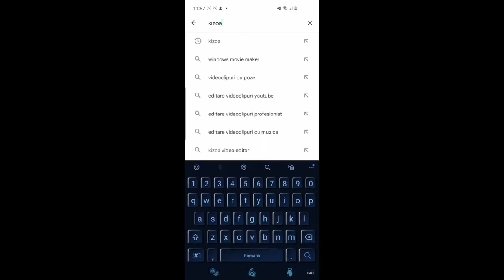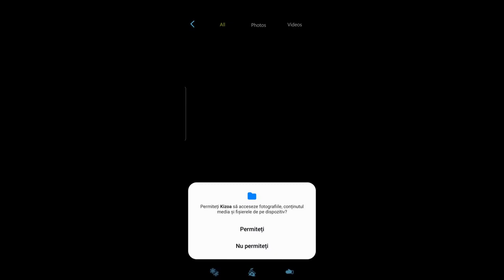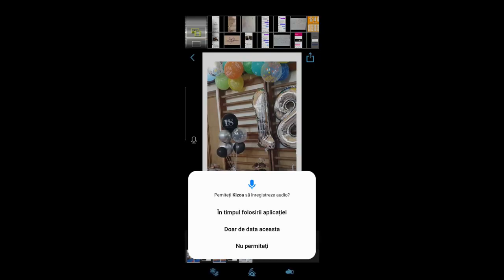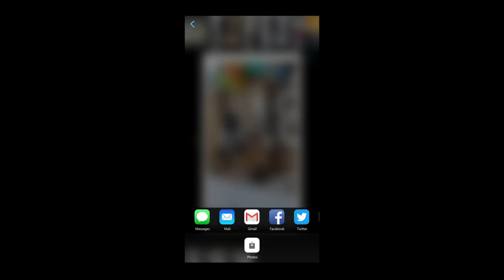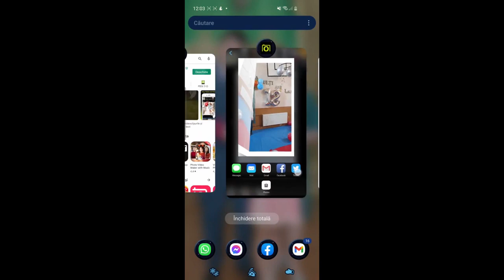Aplicația mobilă Kizoa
Această resursă educațională deschisă de tip video este un tutorial/ghid care vine în sprijinul profesorilor sau elevilor care doresc să realizeze scurte filmulețe cu fotografii din diverse activități sau proiecte. Am prezentat setările aplicației și cum se pot încărca fotografii sau cum se poate înregistra vocea și apoi salva videoclipul gratuit în memoria telefonului.
În acest tutorial am prezentat cum se poate utiliza Kizoa utilizând smartphone-ul.